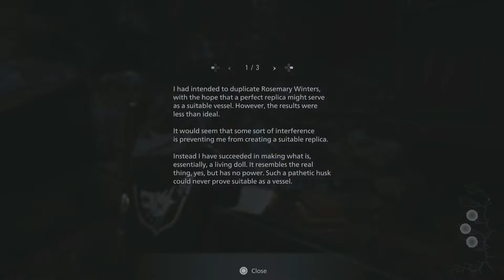RESIDENT EVIL VILLAGE SHADOWS OF ROSE DLC [BLIND] PART 8 FINALE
FORTUNATELY I GOT AN EARLY RUN-DOWN OF THIS GAME (REVIEWERS) WHO AS A CONSENSUS RATED THIS GAME VERY POORLY, SO THE BAR WAS SET QUITE LOW, BUT HERE ARE MY PERSONAL OBSERVATIONS:
FIRST THING I SHOULD MENTION THOUGH IS THAT IN A VERY VERY RARE MOVE, DECIDED TO PLAY THIS ON 'EASY' DIFFICULTY BECAUSE OF THE 30 FPS, SEEMED THIS GAME WAS MEANT FOR CO-OP (BUT PLAYED THIS SOLO), AND MUCH BETTER GAMES RELEASED/BACKLOGGED THAT I WANTED TO GET INTO- UNFORTUNATELY THIS OVERALL IS A NET NEGATIVE: THE GAMEPLAY WAS VERY EASY- EASIER THAN EXPECTED, BUT THE BOSS BATTLES WERE VERY VERY UNBALANCED; SO IM NOT DINGING ON 'TOO EASY' BUT I AM BECAUSE IT WENT FROM TOO EASY TO 'A BIT ABOVE MODERATE' FOR BOSS BATTLES

OVERALL AN UNDERWHELMING AND UNSATISFACTORY GAME:
-- SOME IDIOT ON GAMINGBOLT TRIED TO SOUND SOPHISTICATED CLAIMING THE COMBAT STYLE IS NOT INTENDED TO BE LIKE THE PRIOR ARKHAM GAMES, BUT THE PROBLEM IS THAT MANY OF THE BONUS REQUIREMENTS ARE HEAVILY INTO 'STEALTH', AND THE GAME DOES A VERY UNSATISFACTORY JOB AT IT; EVEN STEALTH MECHANICS FROM 10 YEARS AGO ON PS3 WERE BETTER
--- GETS BORING VERY QUICKLY: YOU GO AFTER ICONS ON THE MAP TO DO VERY BASIC UNDERWHELMING KINDS OF 'MINI MISSIONS' THAT ARE ALL COPY AND PASTE; IT GETS REPETITIVELY BORING VERY HARD, AND VERY FAST!
-- MANY OF THESE SIDEMISSIONS ARE AT THE SAME EXACT LOCATION/BUILDING!!
- I GLIDE MECHANICS WERE NOT SPECTACULAR, YET THEY PUT A VERY VEXING TIME-TRIAL- FORTUNATELY THERE WAS ONLY ONE KIND OF INSTANCE BUT IT DESERVES TO BE MENTIONED: 40+ MINUTES!
+ I DID LIKE BARBARA'S WHITE-GIRL ASS THOUGH =)
+ THE ONLY MOMENTS WHERE THE GAME STEPS OUT OF 'BORING' IS WITH MAIN MISSION STUFF, BUT THOSE COMPRISE ONLY ABOUT 10% OF THE GAMEPLAY AND ONLY HALF OF THEM ARE SEMI-FUN, SO 5% OF THIS GAME IS ACTUALLY 'FUN' BUT NOT 10/10 FUN BY ANY MEANS
6.5/10!